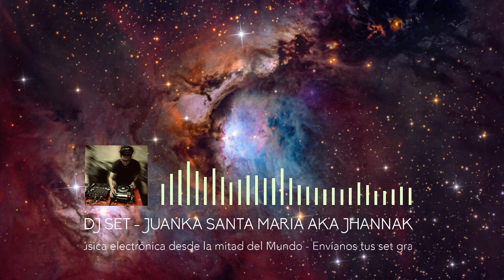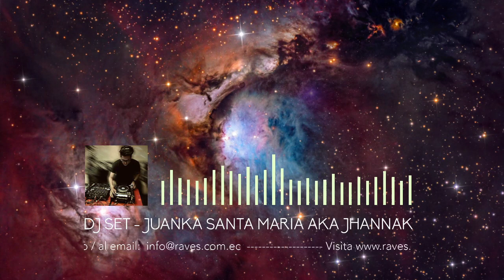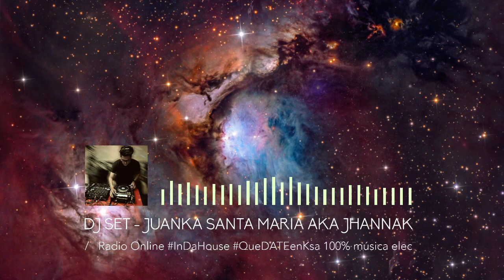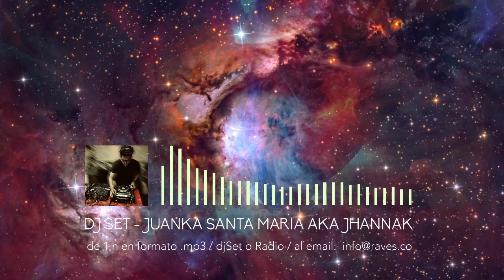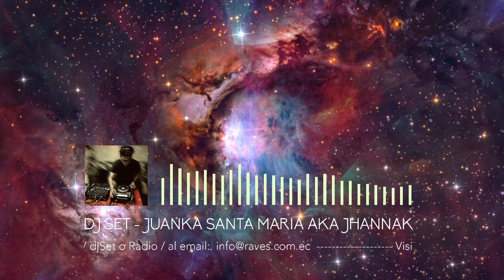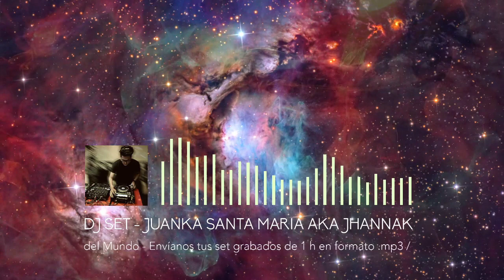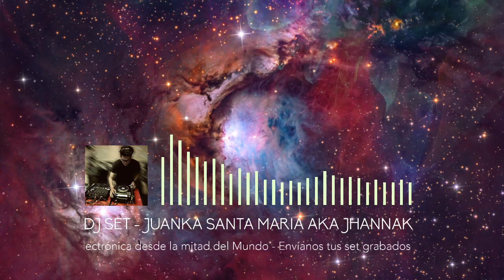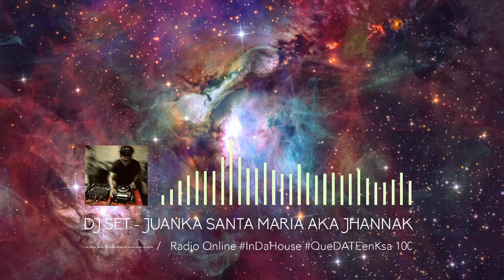DJ SET Juank Santa Maria aka Jhannak - Podcast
Radio Online

100% música electrónica desde la mitad del Mundo